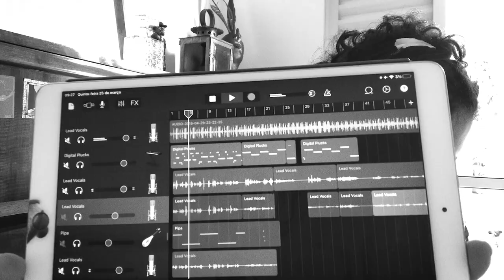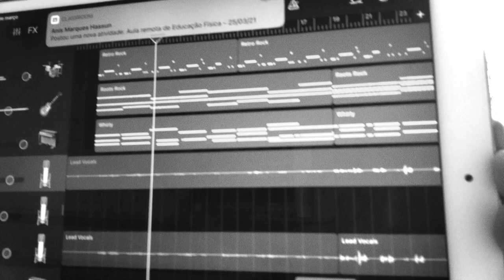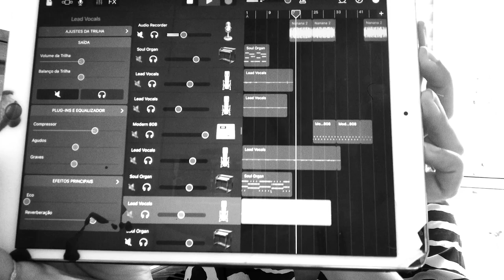Céu - Minas produzindo: entrevista com Malka Julieta e remix inédito de "Ocitocina (Charged)"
Está no ar o quarto vídeo do projeto "SESSÃO PINTADA por CÉU"! O vídeo dessa quinta é sobre mulheres produzindo e ocupando espaços diversos no meio musical. Vídeos novos todas as quintas-feiras, ao meio-dia.

00:00 - Introdução: minas produzindo e processos do APKÁ!
06:10 - Entrevista com Malka Julieta;
22:27 - "Ocitocina (Charged) - Malka Remix"